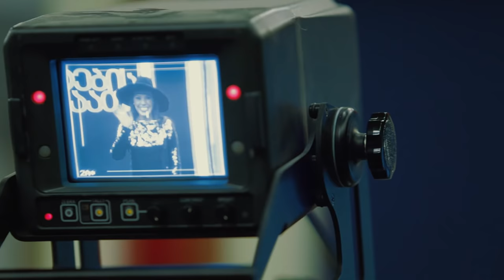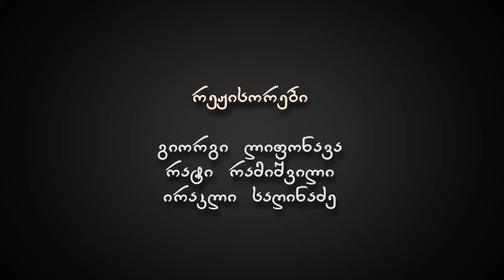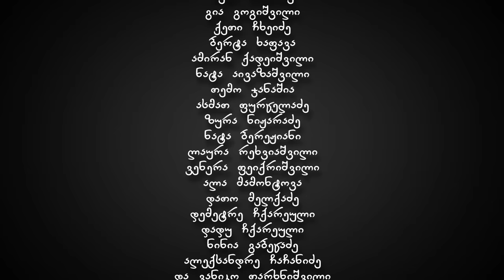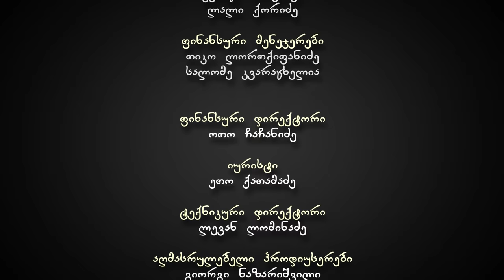ჩემი ცოლის დაქალები - სერია 13 (სეზონი 7)